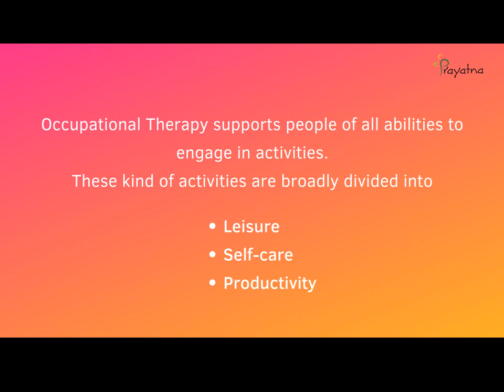What is Occupational Therapy?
As part of World Occupational Therapy Day, lets spread Awareness on "What Occupational Therapy is"?

27th October, 2019 World Occupational Therapy Day

Occupational therapy (OT) is the use of assessment and intervention to develop, recover, or maintain the meaningful activities, or occupations, of individuals, groups, or communities.

27th October 2019 World Occupational Therapy Day

ABOUT PRAYATNA

MISSION & VISION

 Vision

Our Values

Behavioural Therapy
Sensory Integration Therapy
Psychological Services
Neuro-Developmental therapy